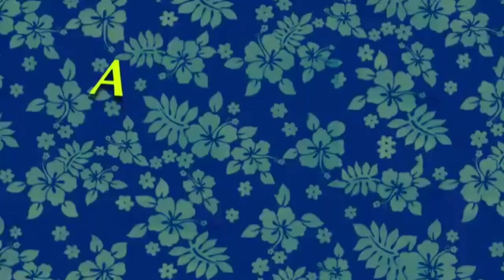KAWIL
VLOG#3

At sa mga gustong mag pa shout out sa next video comment lang kayo guys.